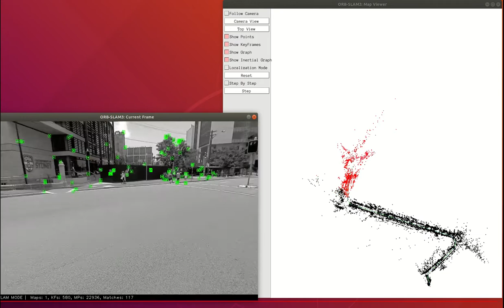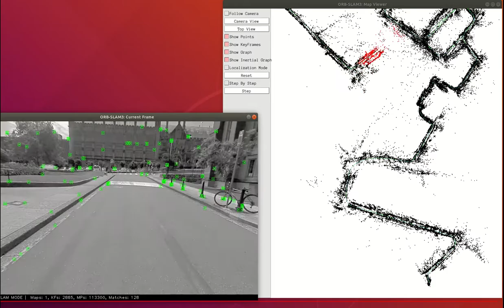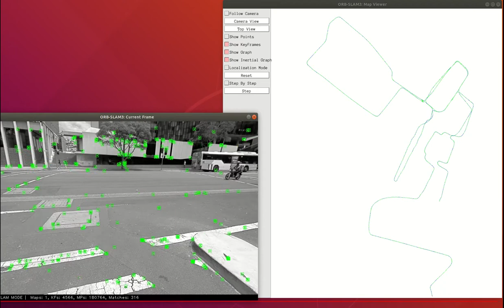orbslam3 on University of Sydney campus drive